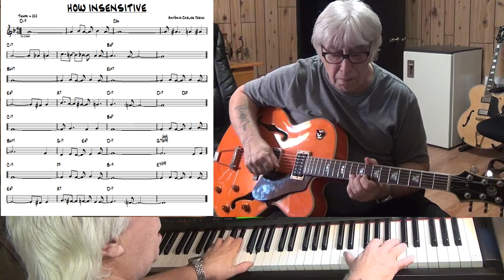Insensatez - How Insensive - Jazz guitar & piano cover ( Antonio Carlos Jobim ) )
written Antonio Carlos Jobim - improvisation guitar & piano Yamaha CLP 270